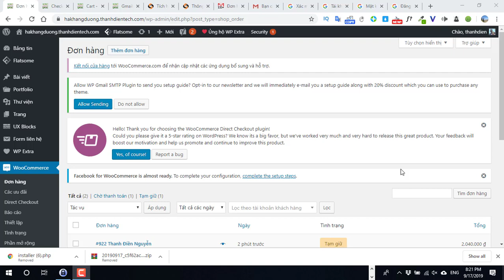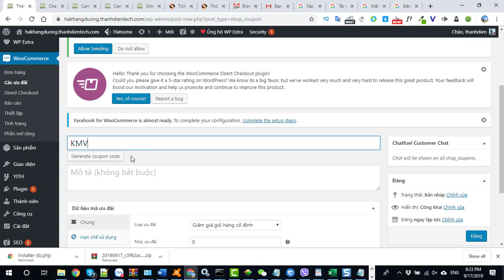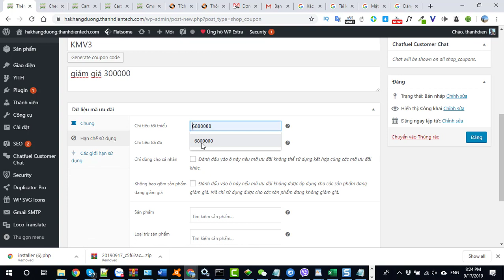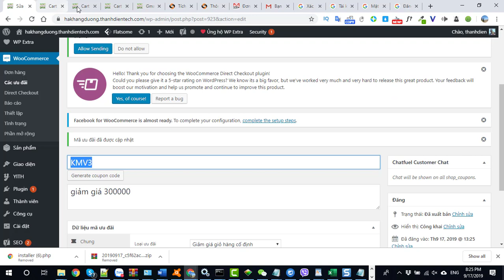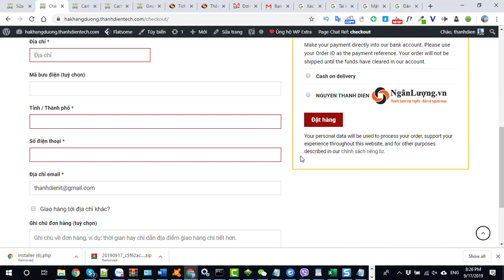Bài 24 Tạo mã giảm giá ưu đãi để tặng khách hàng - Landing page Flatsome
Tạo mã giảm giá ưu đãi để tặng khách hàng - Landing page Flatsome